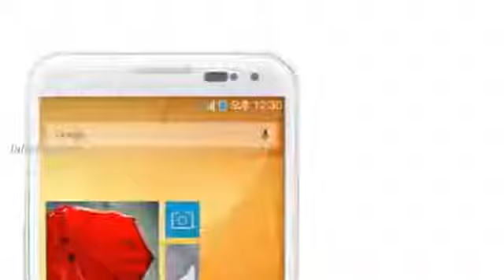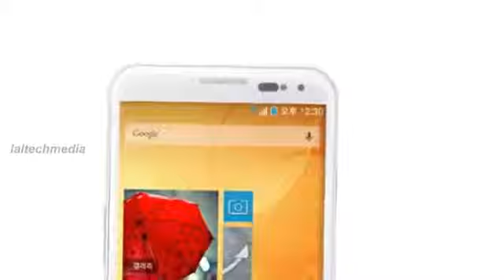Pantech Vega LTE-A IM-A880S - fastest LTE-A data transmission smartphone from Pantech (white)1269